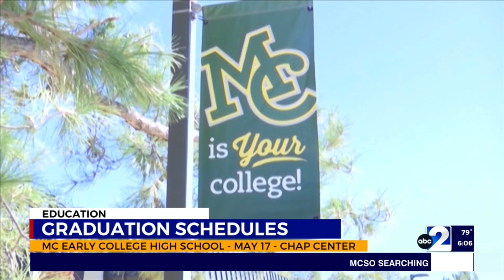Ector County, Midland ISD seniors to graduate this week: here’s when you can watch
Seniors across the Permian Basin will be graduating this week as Midland ISD hosts its four graduation ceremonies and ECISD hosts six ceremonies. Here's when you can watch.